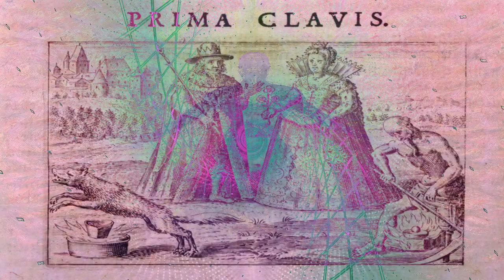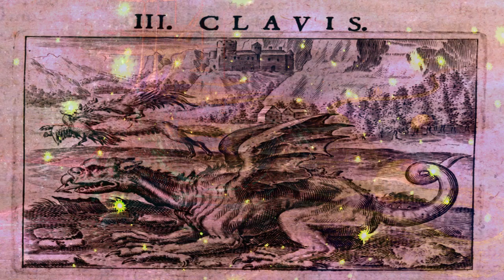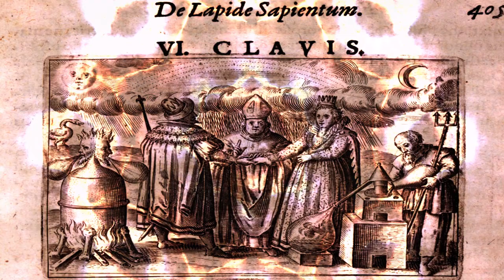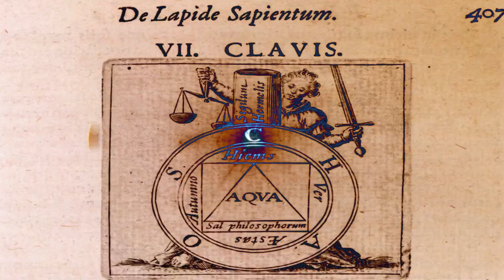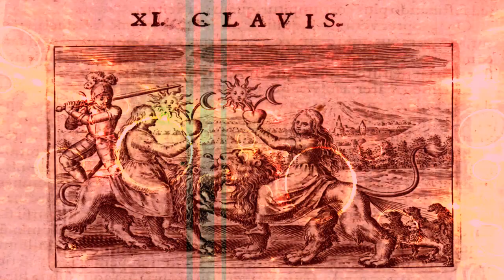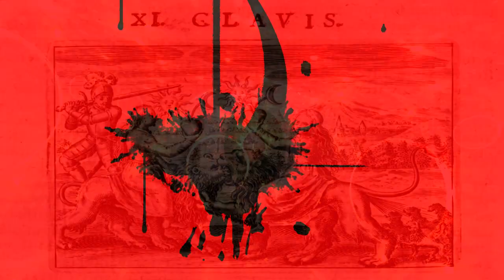S¤LΔπ β€Δπ - 12 keys of Alchemy - (Song 9&10)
1: Bassnectar - Butterfly (ft. Mimi Page)
2: MEMBA_-_XILLA
3: UNKNOWN ARTIST percussion_remix
4:TEMAZO_HOUSE_TIMBALES_2003
5: Funky_Dream_Men_-_The_Night_of_The_Living_Djembe
5-1/2:  Flux Pavilion "Bass Cannon "
6: EARTHQUAKE Andries de Haan
7: UNKNOWN ARTIST house_music_African_Percussion
8: Batucada_percussion
9: Mad_Zach_-_Belittle_No_One
10: Mad_Zach_-_Bicycles
11: Wardruna_-_Völuspá
12: Barbatuques_Baiana(CloZee_Remix)